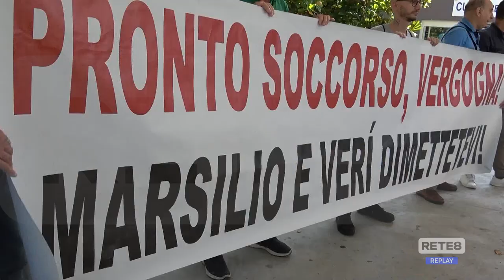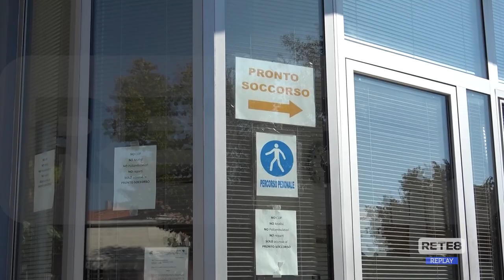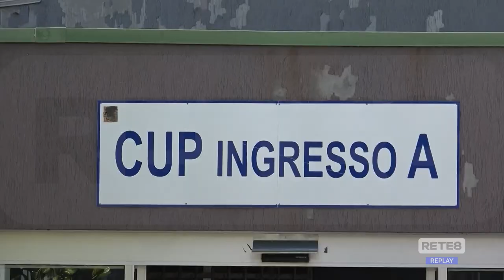Pescara - Pettinari presenta un dossier sulla Sanità